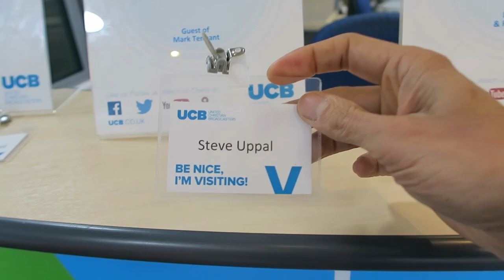46. Inside UCB HQ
I got to visit the UCB Head Quarters.  Great organisation, great people.